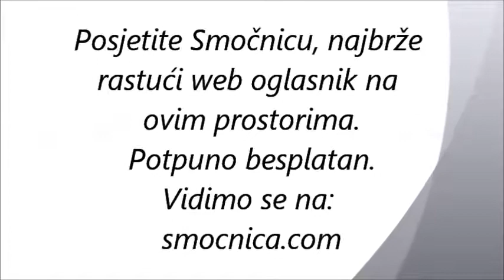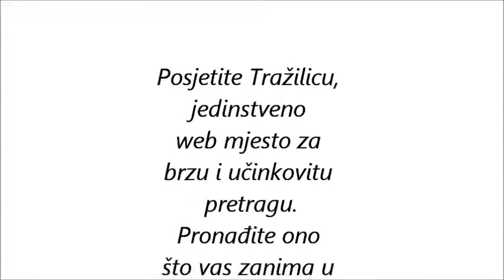Mirko Cro Cop Filipović govori svoje mišljenje o braći Kličko